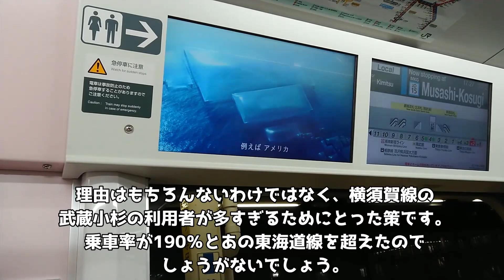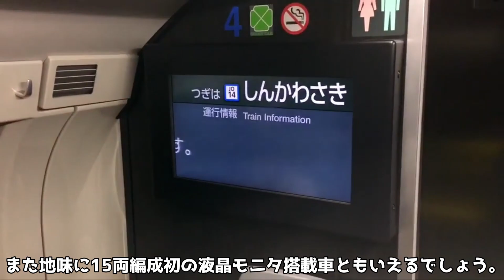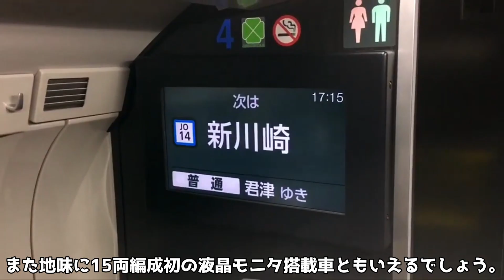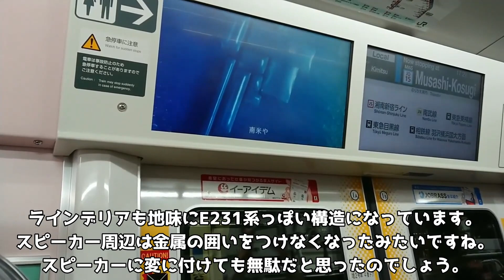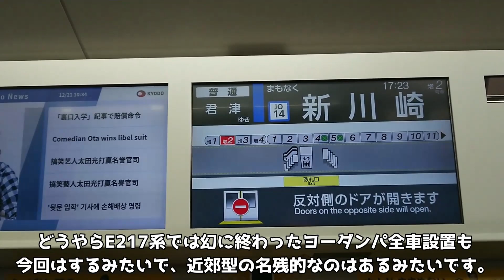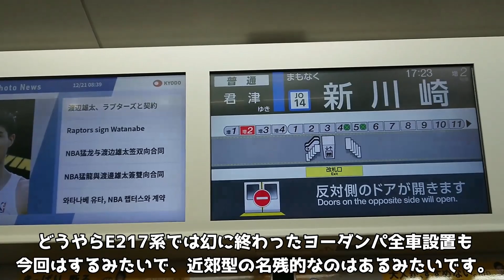【けらすの編集を完全パクリ？】露骨にE235系1000番台を解説してみた！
最近みんな注目しているE235系1000番台をけらす風に解説をしてみました。
けらすといえば炎上してヤバいことになった方ですよね。
彼の編集には見習うべき点があるので私も先人に学んで「いいところ」だけはしっかりと学び、編集方法をほとんど真似しました。
声が違うなどわずかに違いはありますがそればかりはどうしようもできません(´;ω;｀)
ちなみに今回はE235系の映像部分をエブリータイムさんが撮影したものを使いました。
汐留姉妹のグッズはこちらから！（ICステッカーなどたくさん拡充するかも？）